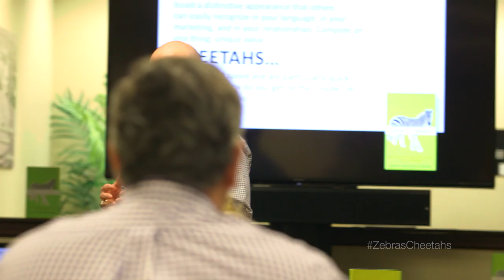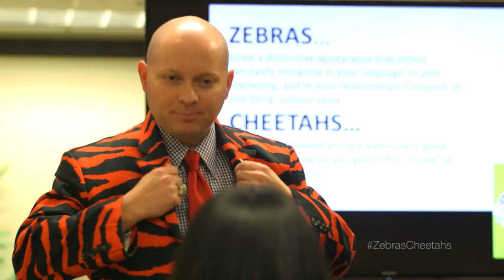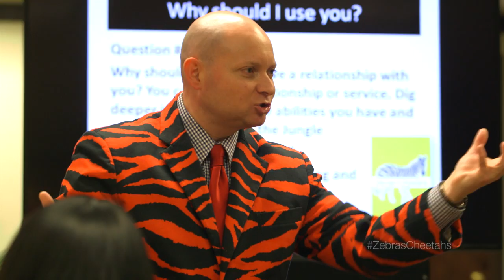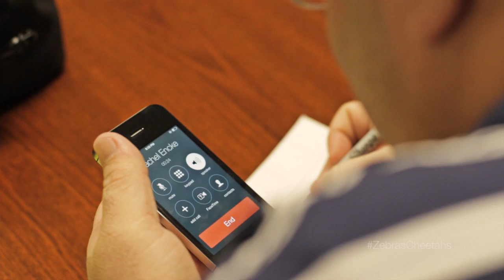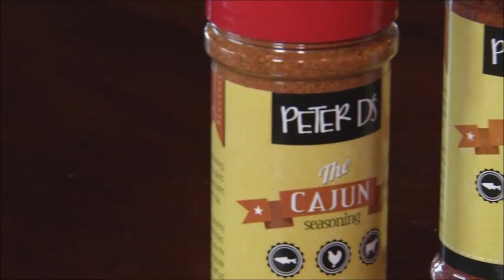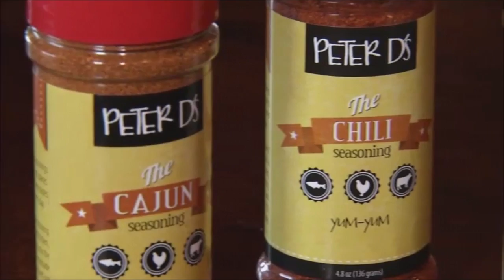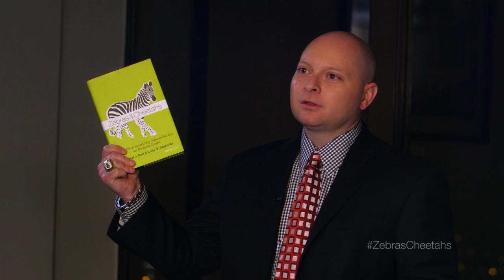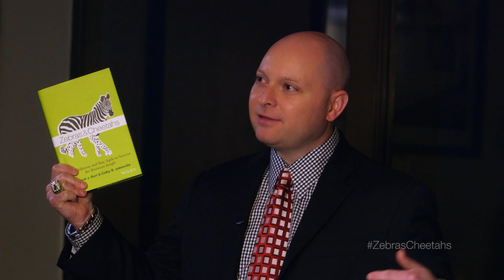Zebras & Cheetahs TV Show: PILOT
Reality TV show. Coachepreneur Micheal Burt coaches five unique individuals to look different, run faster, and be agile in 2014.